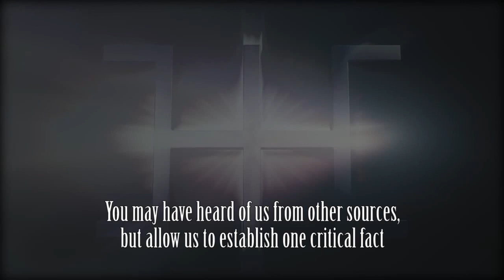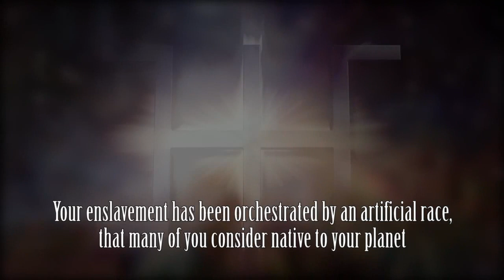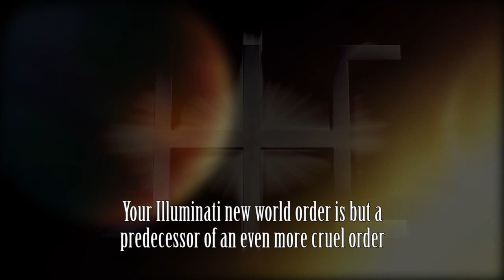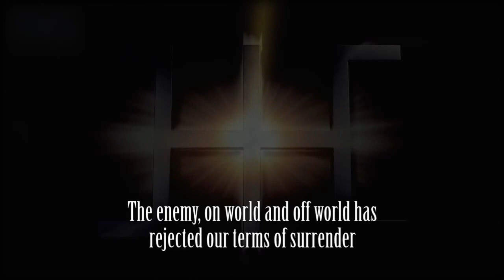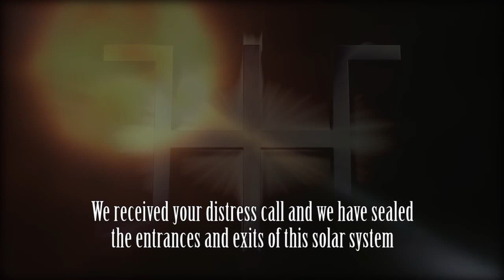The Andromedian War Announcement Draconian Rebel Alliance !!!!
Information received and translated by planetary reestablishment group G.H.RE.ES through Neutrino Beam receptors from the Andromedan armada near Saturn.

A laconic message to the inhabitants of Gaia, regarding the Draconian occupation of the planet, possible false flag events and the extermination of all life by those that present themselves as "friends".

Secrets lie in symbolisms.

G.H.REES (GROUP OF HELLENIC RE-ESTABLISHMENT) INTERNATIONAL BELLUM MENTALIS ANDROMEDIAN PORTAL.